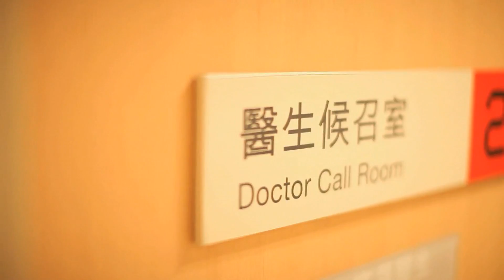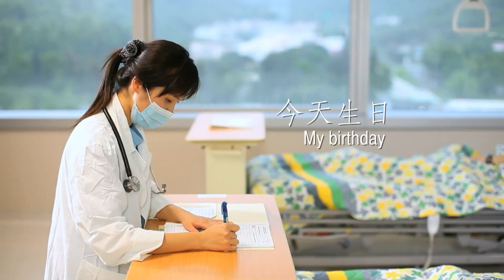專業 始終如一 Always professional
醫護人員跟一般人一樣，人生都會遇上高低潮。不過，同事工作時都會發揮專業精神，服務市民

Healthcare workers have their ups and downs in life as other people. However, they will uphold their professionalism when serving the community